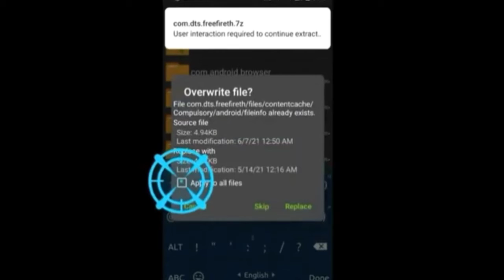HOW TO APPLY GLITCH FILES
NEED SUPPORT

APPS USED ZARCHEIVER